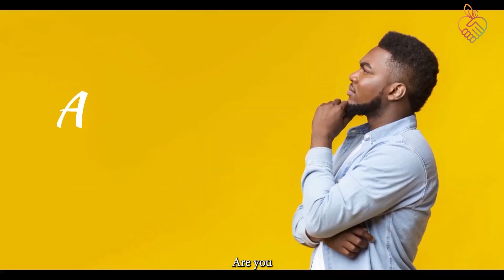UNDERSTANDING YOUR PARTNER'S TEMPERAMENT- SANGUINE EMOTION, FINANCE, PARENTING STYLE||TOSIN TOGUN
So many people understands their partner's temperament but can't relate with it personally. In this video, you will learn how to relate with your Sanguine Spouse and their emotions, opposite sex, finance, and parenting style.

Facebook- Sure Hope Counseling Clinic

Instagram-Sure Hope Counseling Clinic

Twitter- Sure Hope Counseling Clinic

TikTok- Sure Hope Counseling Clinic